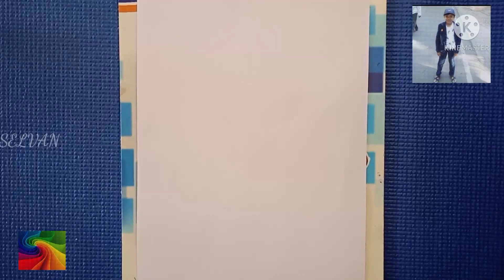THREE STEPS TO DRAW A ALIEN STEP BY STEP